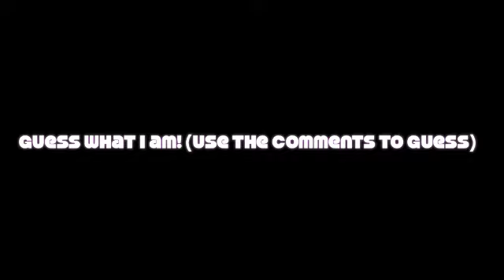Adam drank too much Mountain Dew.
I think that my lighting was as erratic as me, and this vlog is pretty much all over the place. I talk about Nanowrimo, and not a whole lot of much importance. If you want to know what I was painted as for Halloween, you'll have to post some comment guesses or else I'm not telling!